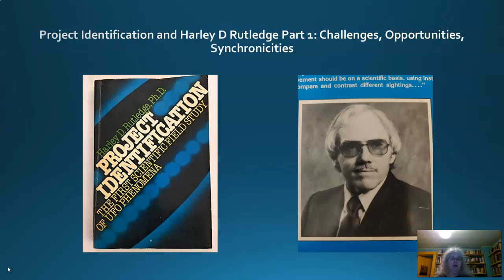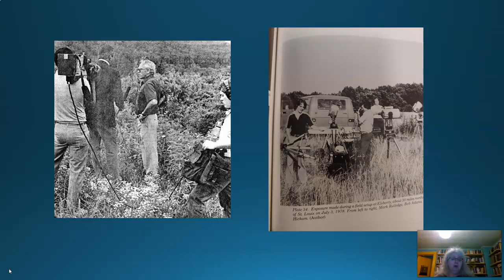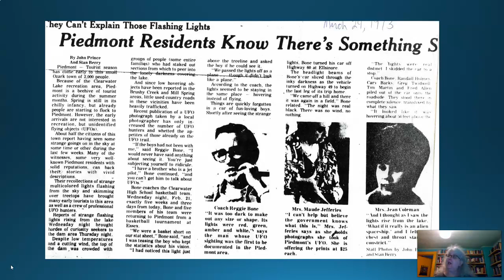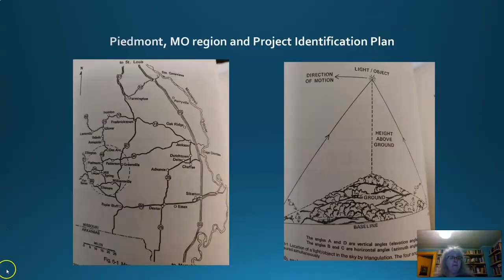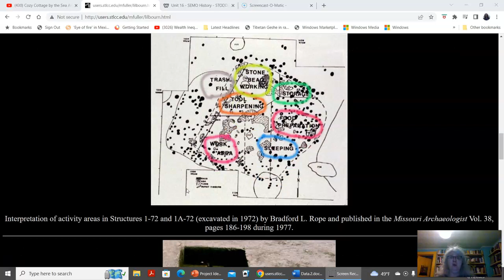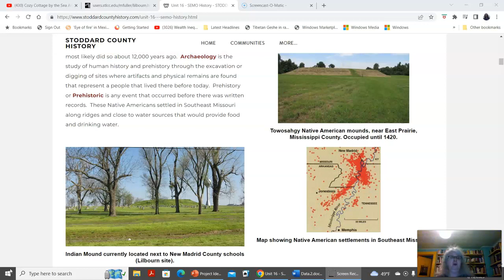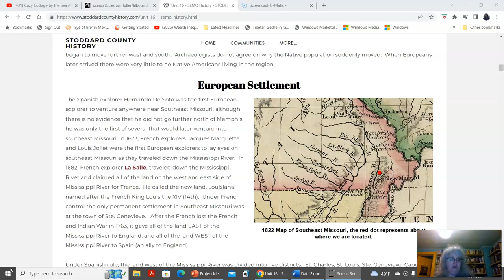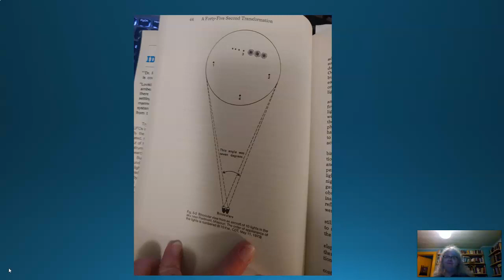Project Identification and Harley D Rutledge Part 1: Challenges, Opportunities, Synchronicities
Part 1 of a Trilogy outlining the history and process of this most important UFO study.
Websites which can provide basic information about Indigenous mound sites in the larger Piedmont and SE Missouri region can be found